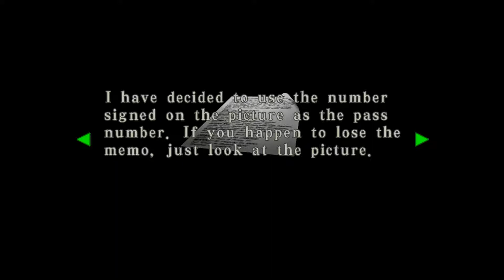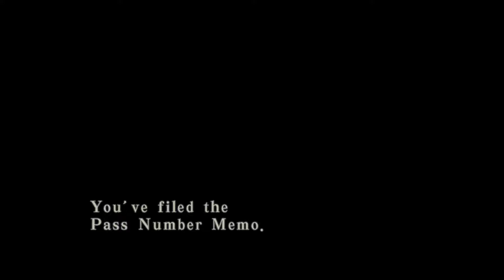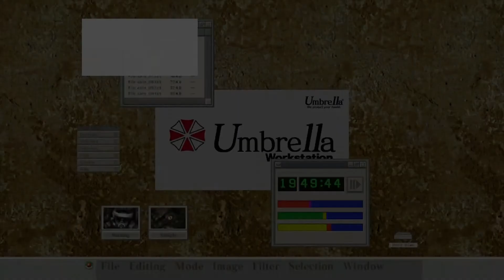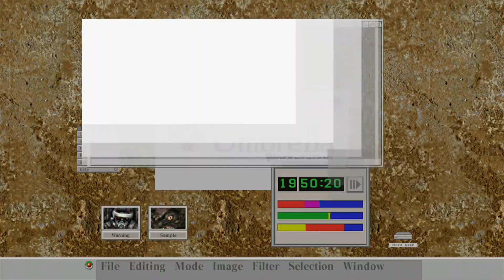Resident Evil: Code Veronica X - 2 | RUBBER BAND...ERSTNATCH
Our boy MoistOwlette's socials-

@firebuttongames  (Twitter)